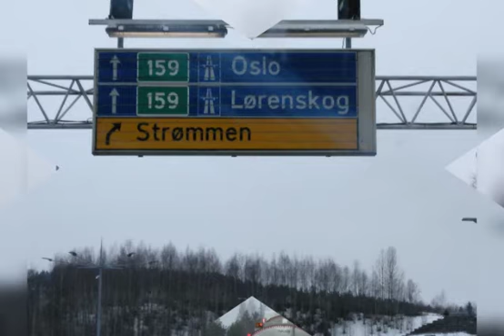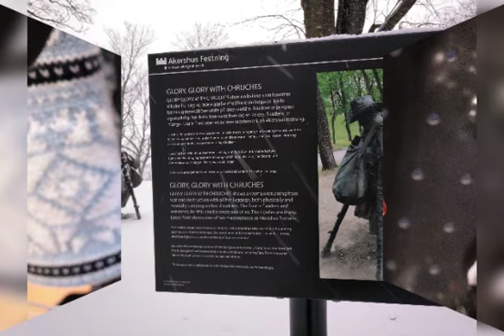Oslo y sus museos